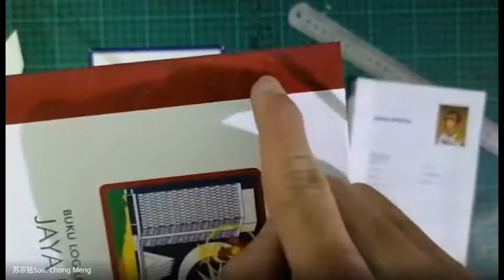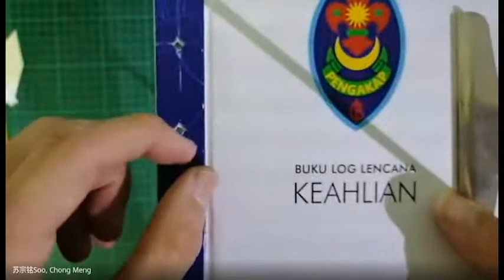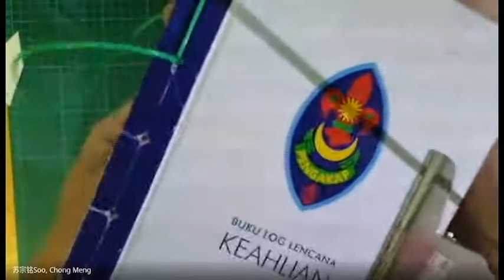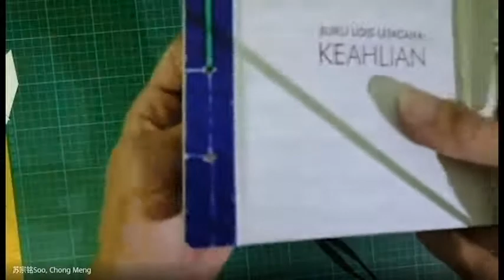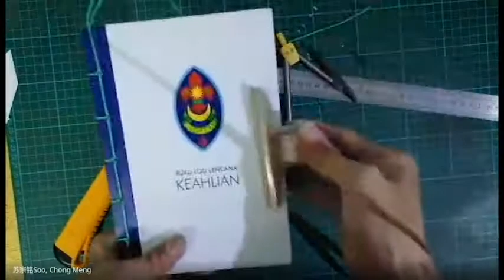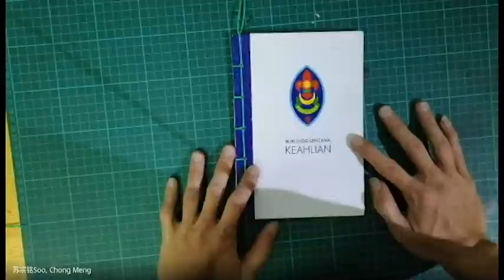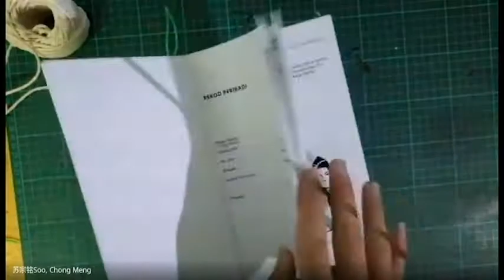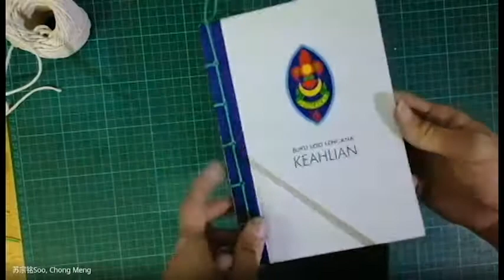Log Book Binding